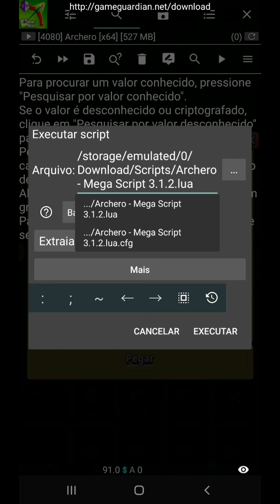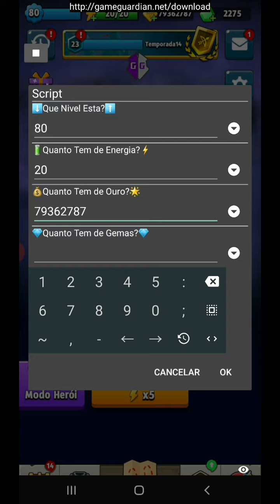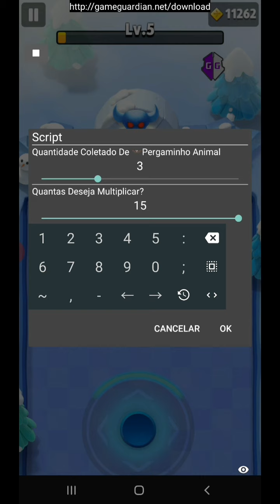Archero (Hacker) Mega Script 3.1.2 Change Itens e Armas Super Powered.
Mega Script 3.1.2

Energia infinita
Armas super potentes
Multiplicar itens
Trocar item por equipamento

Confira neste método como conseguir qualquer equipamento que deseja em qualquer capítulo e   vários itens de maneira fácil e eficaz.

Download parallel Space direto site oficial do game guardian

Grupo Telegram

By: Edrwuan😎